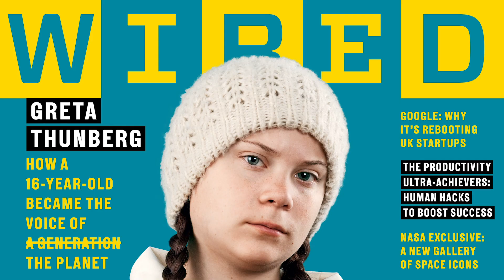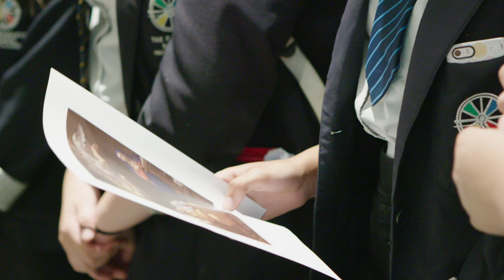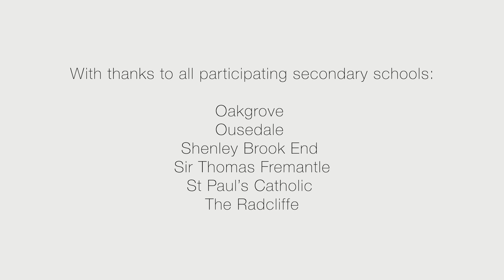Work, Life & Women in the Arts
Work, Life & Women in the Arts - National Work Life Week 2019

National Work Life Week 2019 is taking place from 7 – 11 October 2019. The week is an opportunity for both employers and employees to focus on wellbeing at work and work life balance.
To mark National Work Life Week 2019, MK Gallery is delighted to share, for the first time, Work, Life & Women in the Arts – an inspirational short film about being creative and choosing a career that lets you do what you love.
With contributions from creative professionals across theatre, fashion, photography, media and business, the film has been produced especially for young women thinking about the possibility of creative career.
The film was commissioned by MK Gallery in collaboration with the Condé Nast College of Fashion & Design, the education arm of Vogue publisher, Condé Nast International; and Of Our Own, an online platform about feminism and gender equality created by teens for teens. It is directed by award-winning filmmaker and photographer, Jam Patel.
The film was created as part of The Work Life Project, designed especially for young women in Milton Keynes to address the gender and racial gaps prevalent in the UK creative industries. The Work Life Project took place at MK Gallery during summer 2019 and was supported by MK Community Foundation with funding from their Tampon Tax Community Fund.